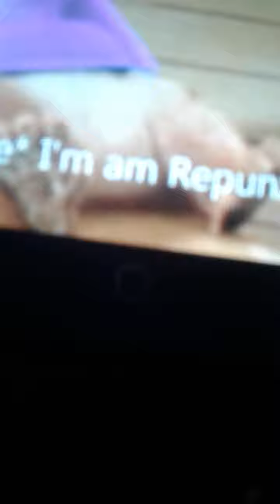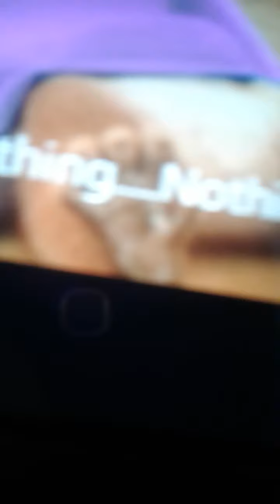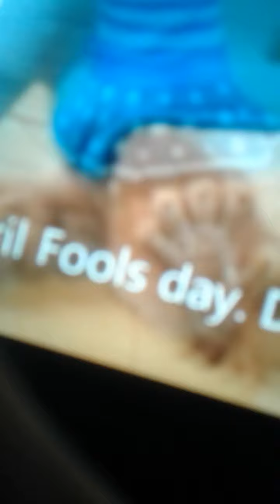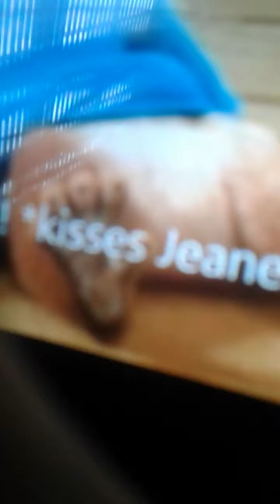Simon and Jeanette love hate